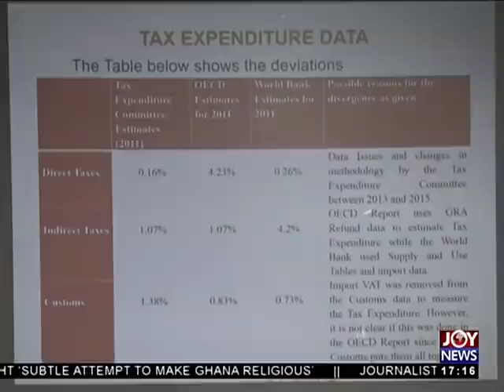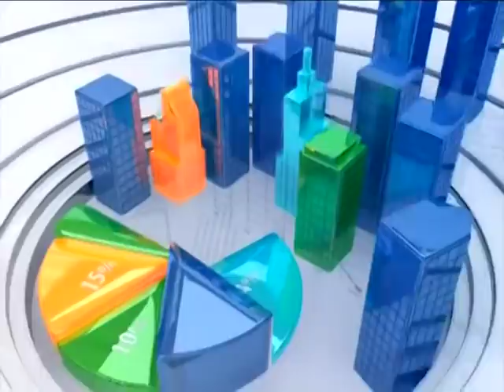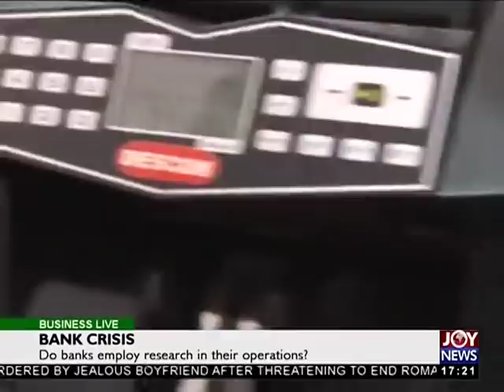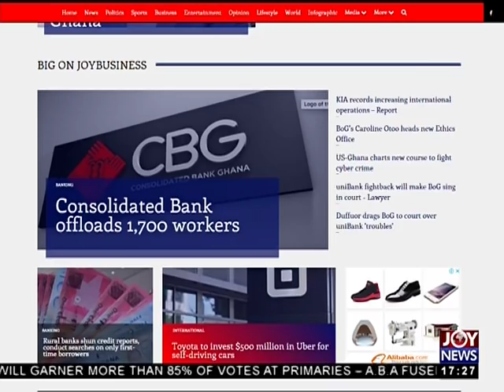Business Live on JoyNews (28-8-18)